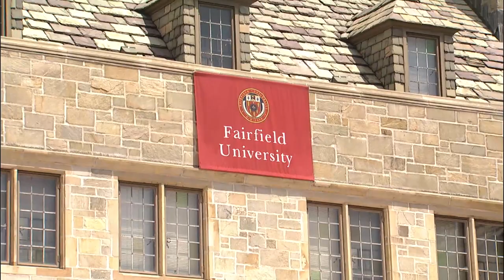2018 Fairfield University Undergraduate Commencement